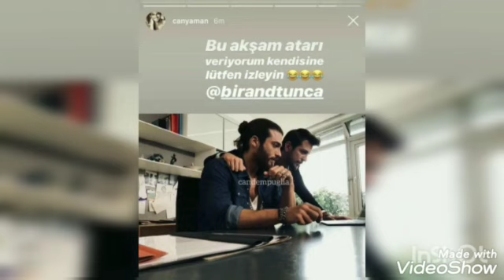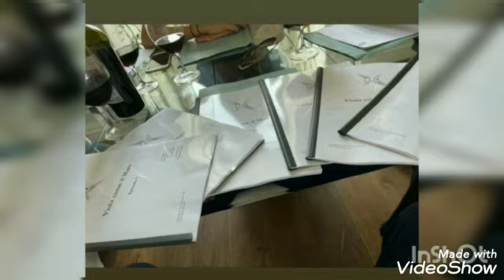Fans gathered at Can Yaman's house again GREAT ATTENTION